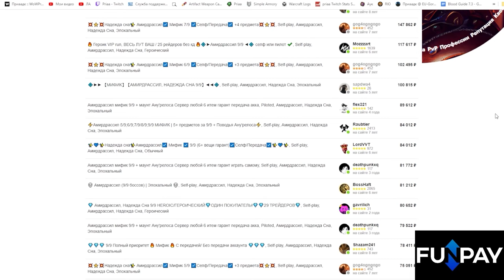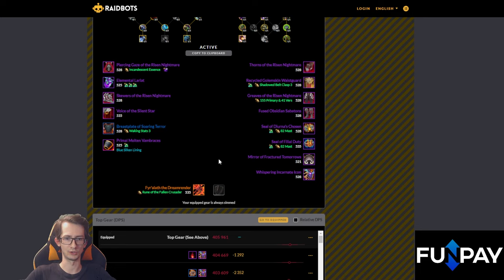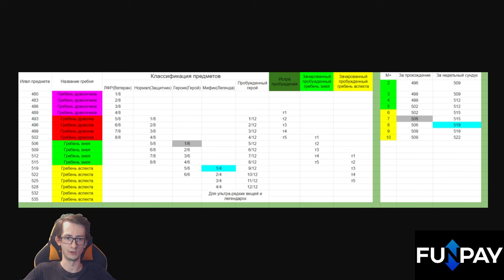Быстрое одевание в 530 гир в 4 сезоне | World of Warcraft: DragonFlight 10.2.6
00:00 - Вступление
02:00 - Новый илвл
02:35 - Новая валюта для покупки редких вещей
03:55 - Крафты
04:25 - М+
05:15 - Пример траты новой валюты
06:35 - Способы получения сетовой вещи
08:15 - Заключение